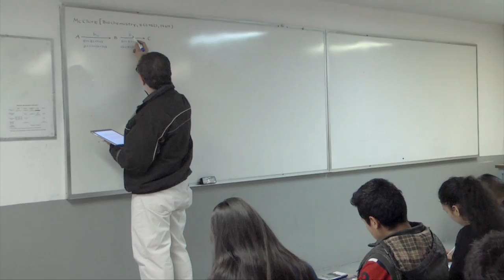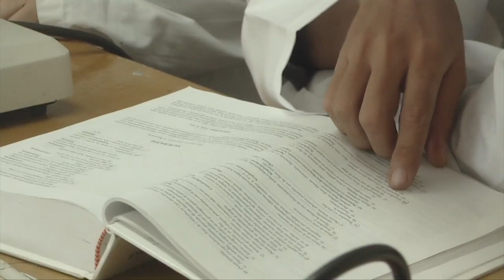CENTENARIO DE LA UNIVERSIDAD MICHOACANA "SU SIGNIFICADO".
La Universidad MIchoacana celebra este año 100 años de su fundación como Institución, un hecho que todos los Nicolaitas y la sociedad deben celebrar, dados los grandes logros académicos, culturales y de investigación que se han obtenido a lo largo este primer centenario.